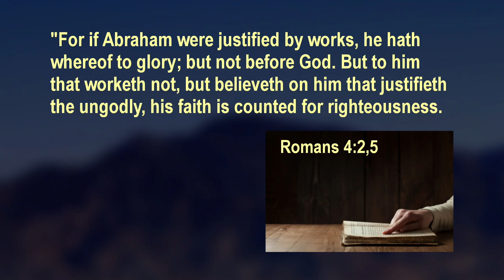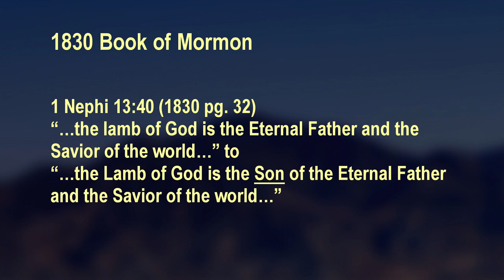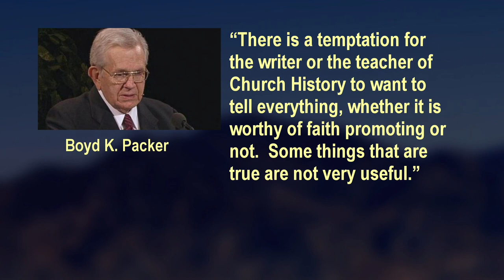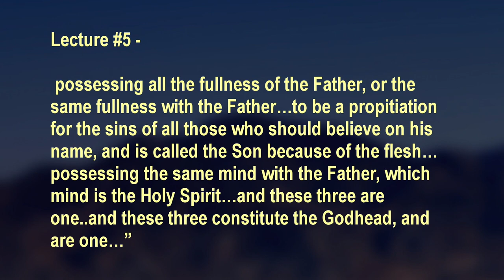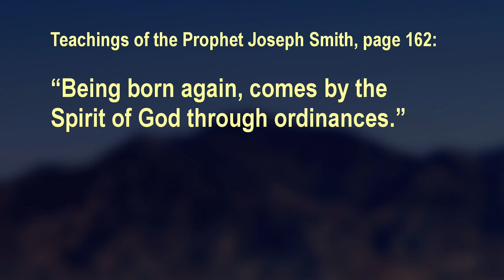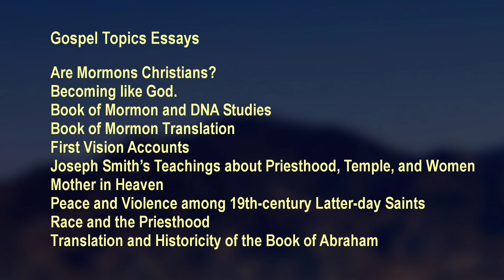Ex Mormon Files - 366 - Danny Larsen Pt 3